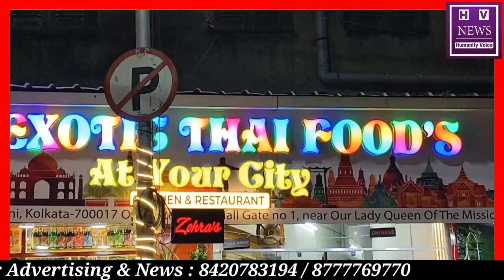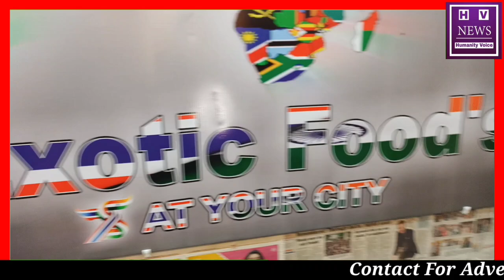This Durga Puja go for Best Indo Thai Food Restaurant in Kolkata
This Durga Puja go for Best Indo Thai Food Restaurant in Kolkata at 80 Fazlul Haque Sarani Kolkata 700017 Near Quest Mall Opp South Indian Restaurant